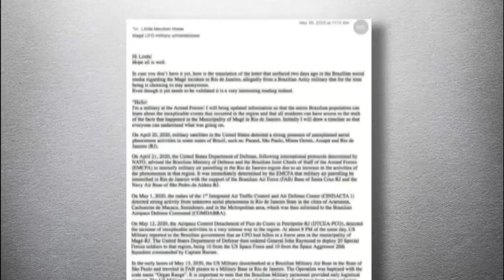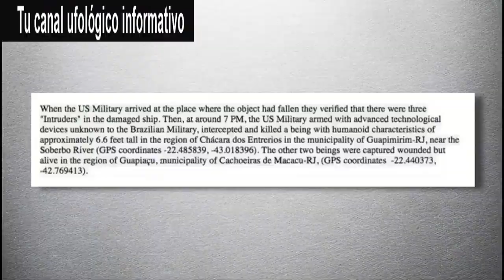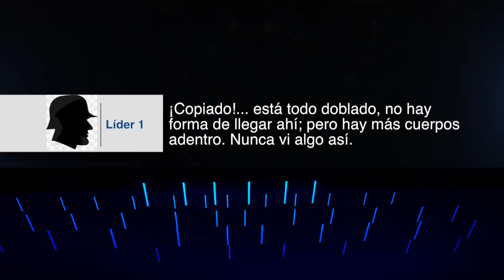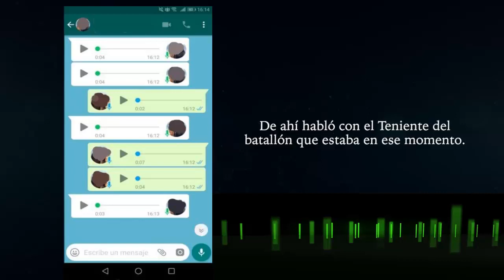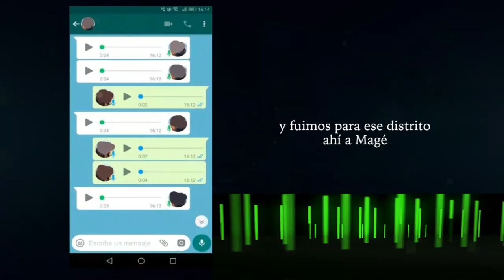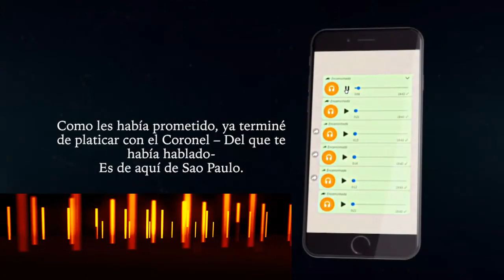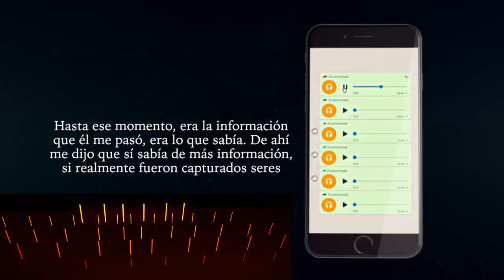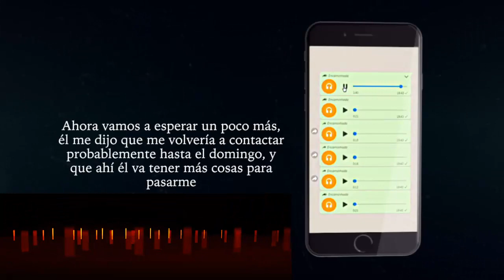DERRIBAN OVNI EN BRASIL y salen tres seres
En el día de hoy, les traemos uno de los casos más grandes de todos los tiempos de la ufología brasileña. El increíble suceso de un Ovni que se precipitó a tierra tripulantes.
Delcotorro Producciones, es un canal informativo para reportar noticias de avistamientos OVNIS, misterios del universo, sucesos extraterrestres, información de encubrimientos del espacio,  así como extraña actividad que ocurra dentro y fuera de nuestro planeta.
Salu2 Equipo: Delcotorro Producciones